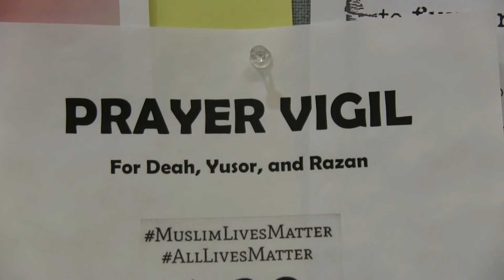Furman News Update for the week 2/15-2/21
We apologize for the delay! Here is your weekly Furman  update with Hannah-Catherine!